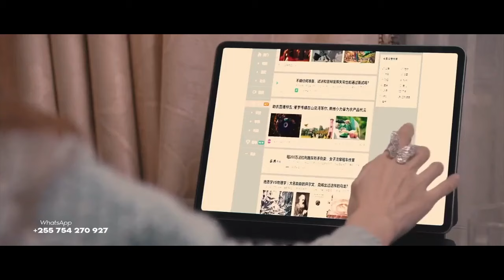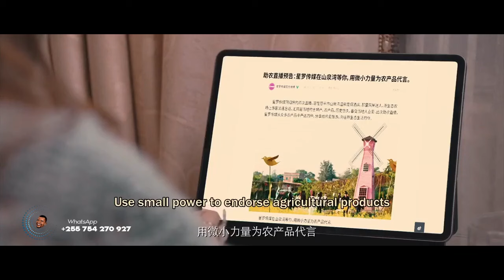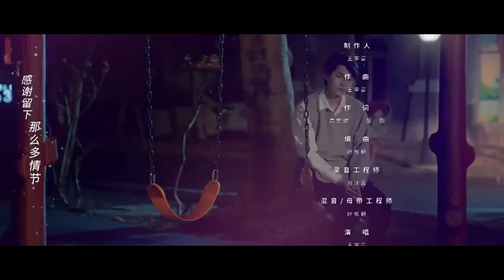SUPER LOVE EP 12 FINAL | HARUSI | IMETAFSIRIWA KISWAHILI | FULL HD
Muhtasari : Mrembo Reila anazama penzini na mwanaume HANDSOME. Wanapeana MAHABA mazito ndoto zao zinafanikiwa.